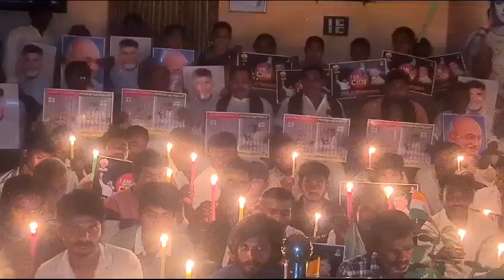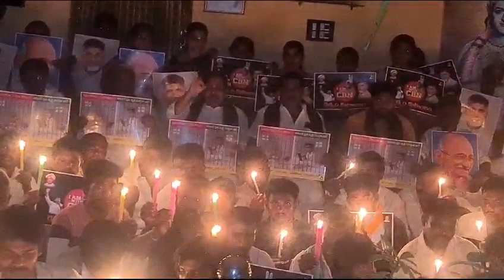టిడిపి లీడర్ "రెడ్యo" క్యాండిల్స్ తో నిరసన. చంద్రబాబుకు మద్దతు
చంద్రబాబు అరెస్ట్ ను పురస్కరించుకొని టిడిపి లీడర్ రెడ్యoవెంకటసుబ్బారెడ్డి ఆధ్వర్యంలో కొవ్వొత్తులతో ఆయన నివాసంలో కొవ్వొత్తులతో నిరసన వ్యక్తం చేశారు